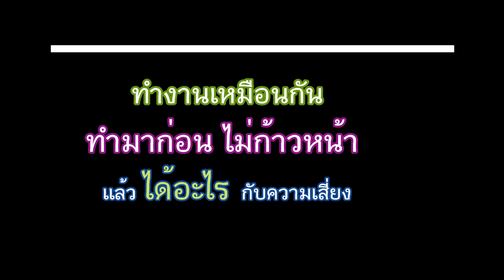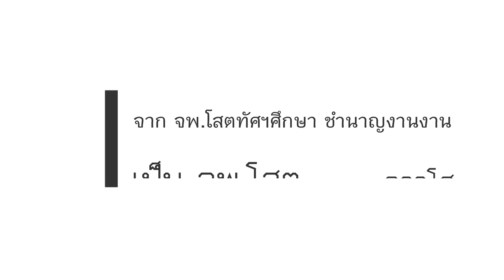ความก้าวหน้าในกระทรวงสาธารณะสุข ปรับระดับอาวุโส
คนใหม่ได้บรรจุเป็นข้าราชการแต่บางสายงานไม่ได้บรรจุในช่วงโควิดแม้จะปฏิบัติหน้าที่ในช่วงโควิดเช่นกันและ คนที่ปฏิบัติหน้าที่มาหลายปีดีดักกลับไม่ได้รับอะไรจากผลกระทบนี้เลย จึงกลายเป็นการให้ที่ไม่เป็นธรรม